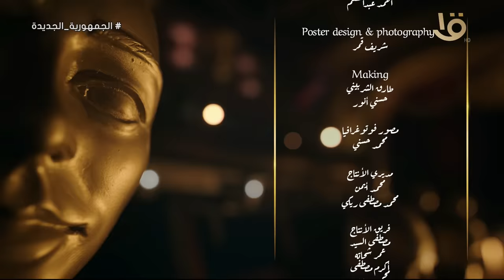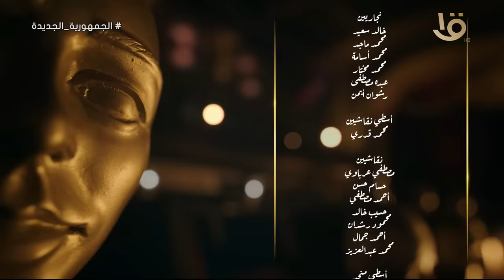ع المسرح | حسام حبيب يكشف أسرار لأول مرة مع الإعلامية منى عبد الوهاب.. الجزء الثاني 4-4-2024